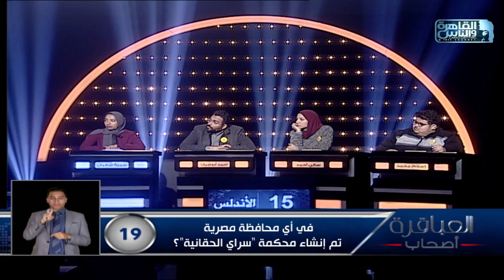العباقرة اصحاب | الموسم 3 | فريق الوعد وفريق الأندلس | المعرفة والفنون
العباقرة اصحاب | الموسم 3 | فريق الوعد وفريق الأندلس | الحلقة 29